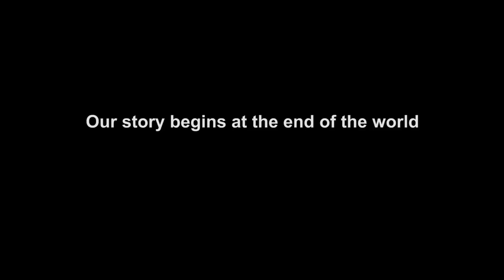Everybody's Gone to the Rapture | الكشف عن موعد الإطلاق | PS4 حصريًا على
ادخل في مغامرة شيقة ممتعة من تطوير استديو "ذا تشاينيز رووم" الحاجز على جوائز عدة، وحقق بالأحداث الأخيرة لوادي ياوتون. اكتشف الحقائق من المجتمع وتتبع تفاصيل الذكريات لتحل المعضلة الغامضة.

Immerse yourself in a rich, deep adventure from award-winning developer The Chinese Room and investigate the last days of Yaughton Valley. Uncover the traces of the vanished community; discover fragments of events and memories to piece together the mystery of the apocalypse.